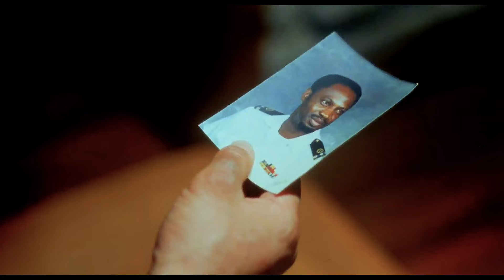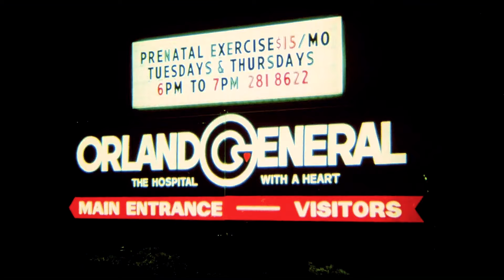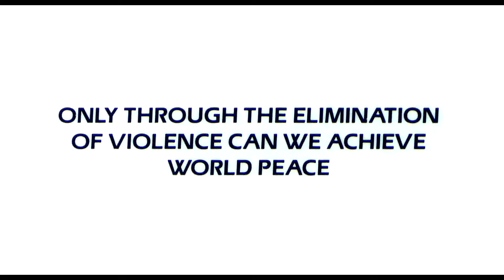Miami Connection (1987 Movie) - In Five Minutes